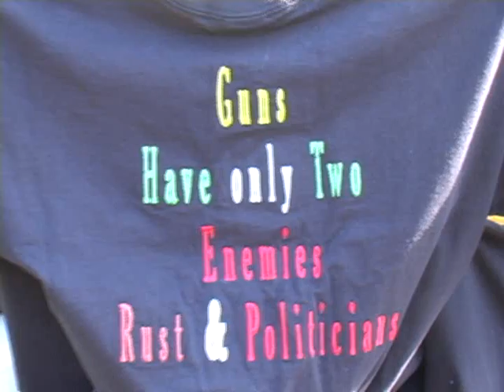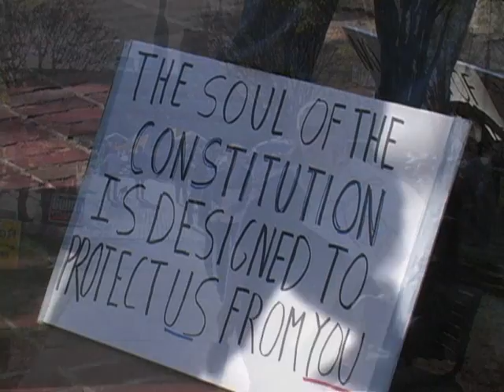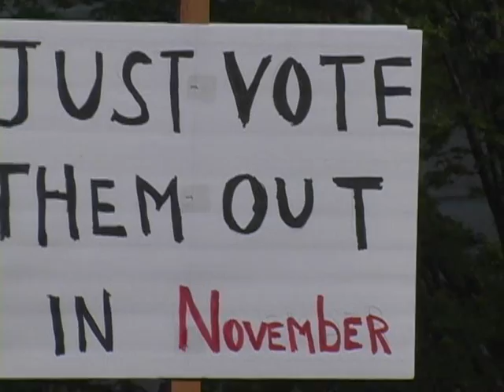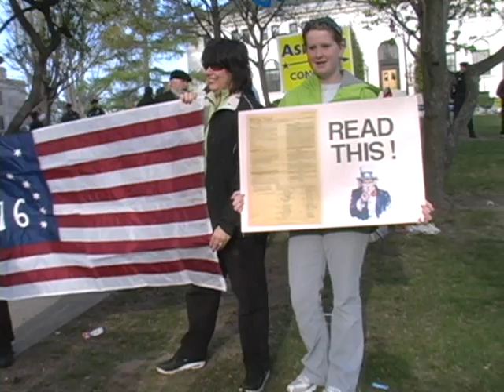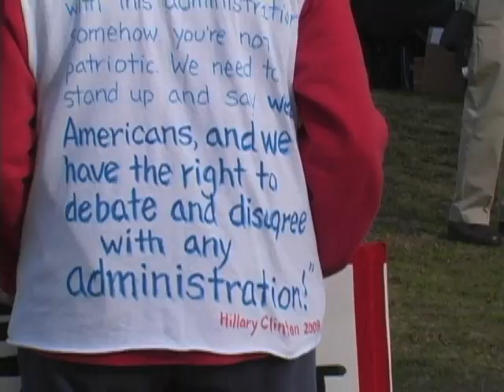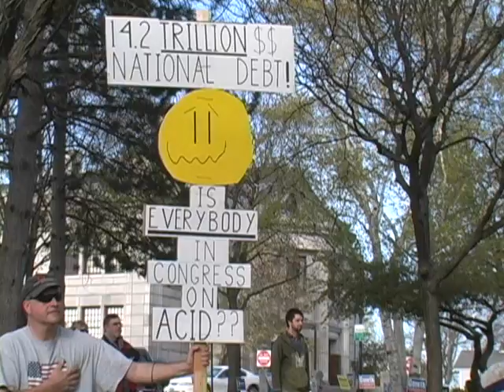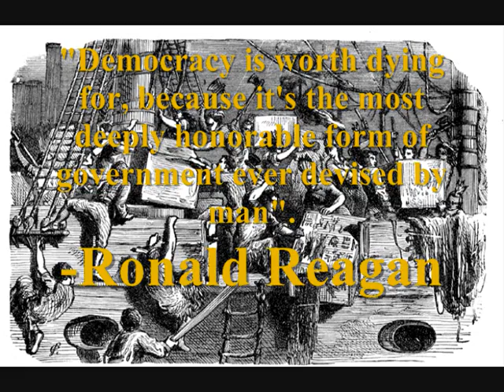Manchester N.H. tea party 2010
chattin' with Jeanine in manchster nh